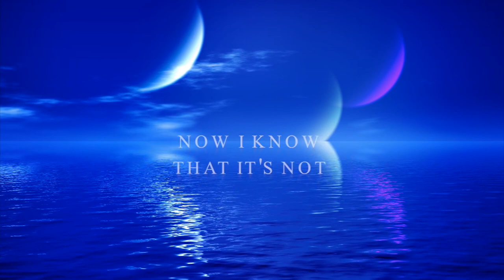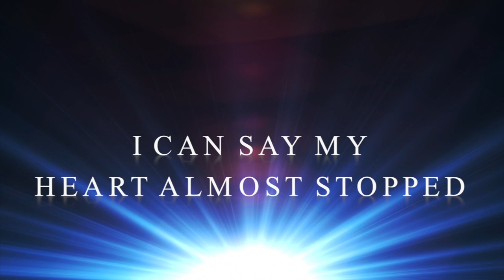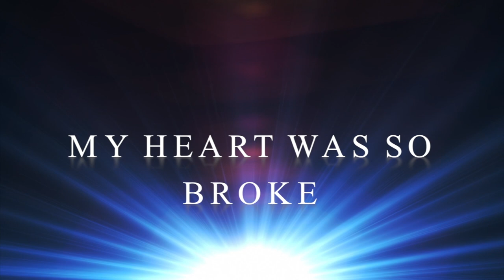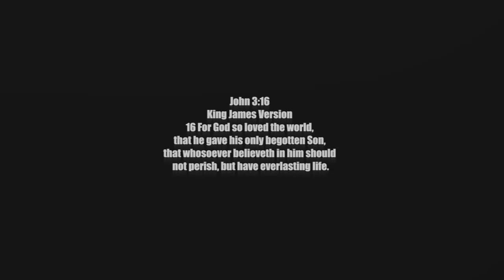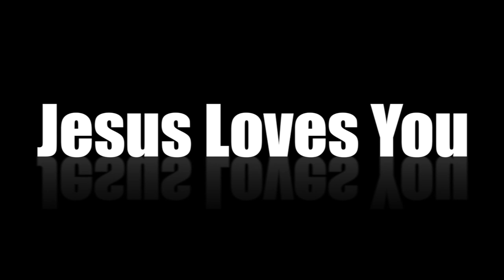Hold Me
This beautiful song Hold Me is a song of the heart that is expressing the pains of life, and the Cry for comfort from the only ONE that can. It was  written and produced by Dom years ago at Btc Studios and was in the vaults of Btc Records... released at this time when the world is in so much pain We Say Hold Me.